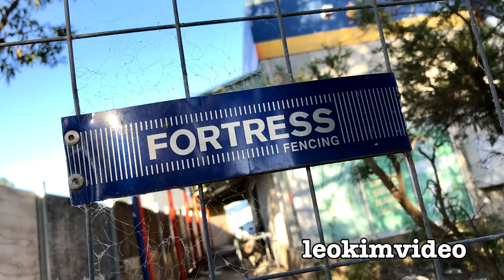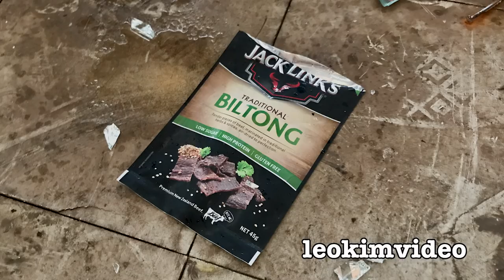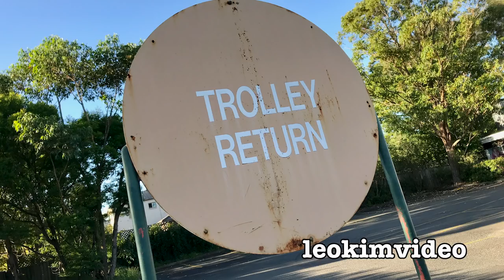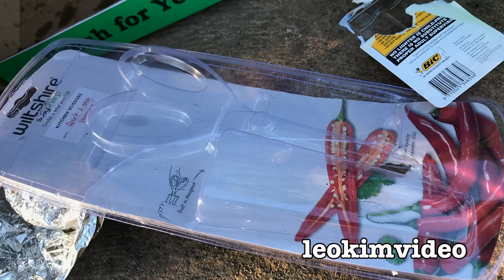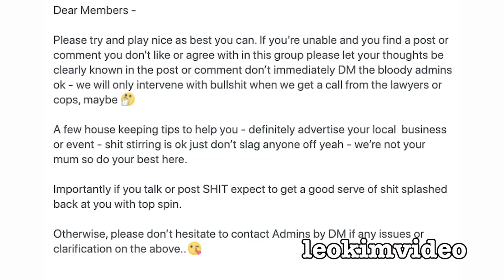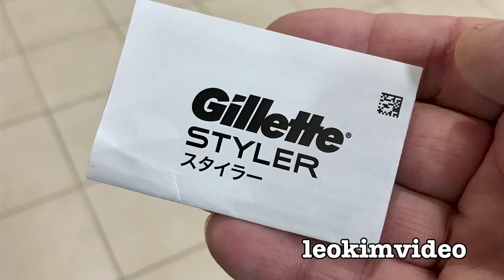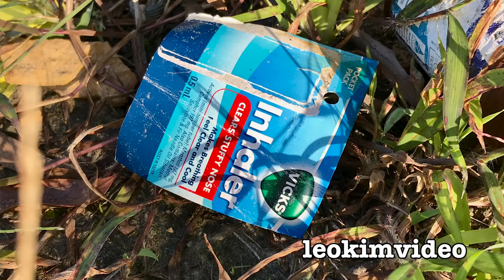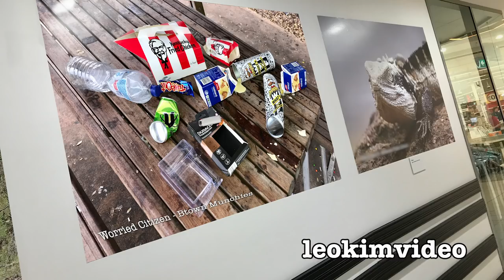QUARANTINE HOOLIGANS MESSHUNTER BEROWRA HEIGHTS YOU HAVE A BIG PROBLEM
During the lockdown quarantine time of April 2020 I noticed a huge change in the suburb where junk food, scissors, BIC lighters and energy drinks were being dumped night after night leaving a massive mess. This had me looking again at the Abandoned Hardware shop and I could see there has been a lot more damage done their since my last video there. I could also see the same junk being left here as the local parks. The shopping list of the same items were appearing over and over. BIC lighters, Scissors, Pringles, Beef Jerky, Haribo Gold Gummy Bears, Candy Bars, Cookies & Cream Ice Cream, Energy Drinks, Kentucky Fried Chicken and Pizza. It was like a BIG treasure hunt of junk food rubbish every day on the morning walk. When I investigated the local supermarket related to what's being dumped it revealed to me a deep bunny hole of unusual things that need to be fixed. This video just joins many dots together so those who are trying to sweep the problem under the carpet can awake from their Btown slumbers.

Abandoned Hardware Store Woody's Last Toy Story Urban Decay